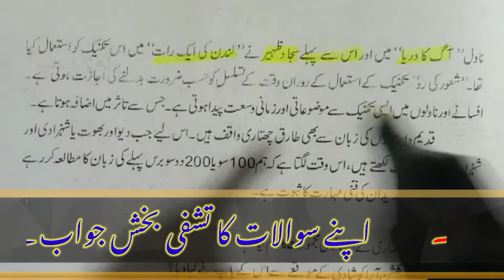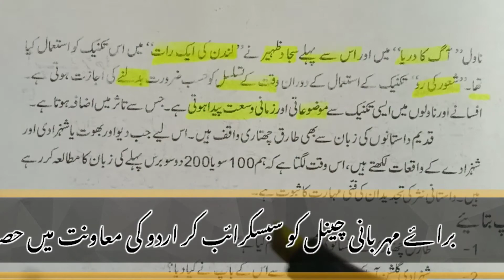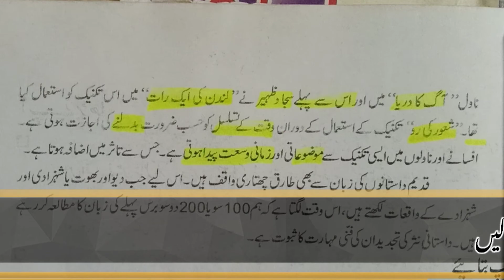شعور کی رو || First Flash Back Write || Shaoor Ki Rav || URDU TECHNIQUE || فلیش بیک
Hlo Dosto!

Shaoor Ki Rav ke Baare main Question Bahut Baar Puchha gya, Yh sach hai ki Yah ek aisa tariqa hai Jis ki samajh Zaroori hai. Sawal Ki Ahmaiyat Aur nazkat Ke Peshe Nazar Answer Zaruri Ho Gya tha.

Ab Aap Video Dekh Tareef Ke Sath Istemal ki Samajh Hasil Karna Chahte hai to Puri Video Dekhen

Yah Urdu Ke Sawalon ko Hal Aur Oss ke Har Pehlo Per Baat krne wala channel hai. Iss ko Support Krna Aap ki Zimmedari hai

Thanks!